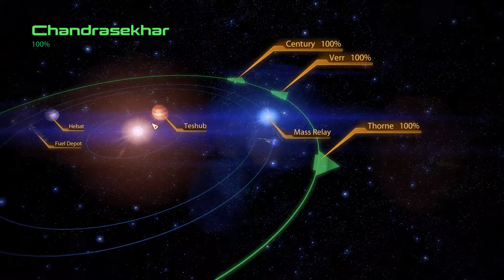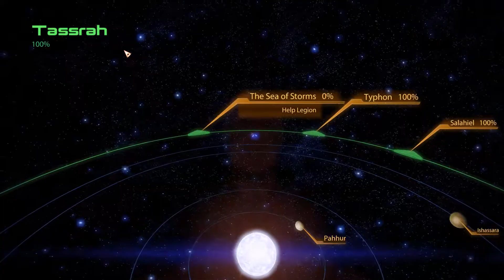Mass Effect 2 Part 75: The Jizz Masters!? W/ Strike (1080p 60FPS)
Mass Effect 2 is finally starting up after a long break! This one is widely considered the best in the critically acclaimed series from Bioware that somehow I've never got around to playing, let's do this!

Welcome to my let's play of Mass Effect 2, in this episode: We meet the army made of jizz...

Make sure you don't miss out on any more Mass Effect 2!

What is Mass Effect 2? (wiki)
Mass Effect 2 is a single-player action role-playing game in which the player takes the role of Commander Shepard from a third-person perspective. Shepard's gender, appearance, military background, combat-training and first name are determined by the player before the game begins.[1] The player may choose to import a character from a completed saved game of the original Mass Effect or start the game with a new character.[2] Importing an old character allows several decisions the player made in the original game to impact the story of Mass Effect 2 and grants the player a set of starting bonuses.[2][3] The game features six different character classes for the player to choose from.[4] Each class is proficient in a different set of powers and weapon types.[1] For example, the Vanguard class is specialized in close-range combat and shotguns, while the Infiltrator class relies on stealth combat and the use of sniper rifles.[1]

The game's overworld is a galaxy map that the player can explore to find and complete quests.[1] Most quests consist of combat missions, but some involve the player interacting with non-player characters during visits to settlements.[5] As the player progresses throughout the game, different locations and new squad members become available.[1] Experience points are gained by completing quests.[6] Each time a sufficient amount of experience is obtained, the player "levels up" and is awarded Squad Points that can be used to develop powers for both Shepard and the members of the squad.[7] Powers provide enhanced combat capabilities, with each power having four ranks that can be unlocked.[1] Each rank costs the same number of Squad Points as its rank. For example, unlocking the first rank of a power requires one point, but unlocking all four ranks of a single power requires a total of ten points. Upon raising a power to its fourth rank, the player must evolve the power into one of two given forms.[7]

The player's primary mode of transportation is a starship which serves as Shepard's base of operations. Aboard the ship, the player can interact with the squad members, customize the player's armor, travel to numerous planetary systems, and scan planets for mineral resources.[8] These resources allow the player to research numerous in-game upgrades that are found in the missions, providing benefits such as increasing weapon damage, fortifying the player's health, or extending the ship's fuel capacity, among others.[9] Scanning requires the player to move a reticle over a planet and launch a probe when an oscilloscope warns of near resources.[5] Additional upgrades, equipment, and non-essential items such as magazines and decorations for the ship can be purchased from merchants in settlements.[1]